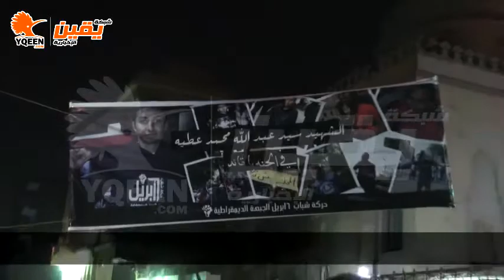يقين | شباب ورموز ثورة يناير في عزاء الشهيد " سيد وزرة "